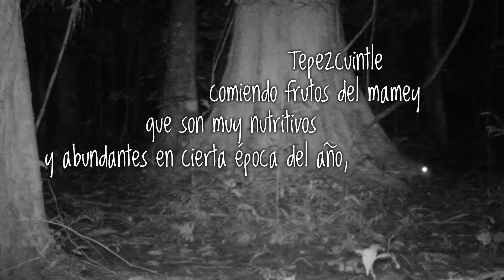Tepezcuintle y ocelote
En la Selva Lacandona habita el 20% de la biodiversidad de México, esta selva húmeda es hogar de una tercera parte de todos los mamíferos mexicanos. Aquí, plantas y animales se relacionan, y establecen una red de conexiones que garantiza la existencia del propio ecosistema. Mientras algunos descansan, otros permanecen en actividad durante la noche. Las cámaras trampa nos permiten conocer momentos íntimos de esas relaciones: mientras un tepezcuintle se acerca a los frutos de mamey buscando alimento, aparece en escena un ocelote con las mismas intenciones...